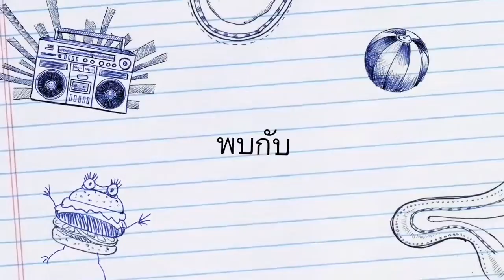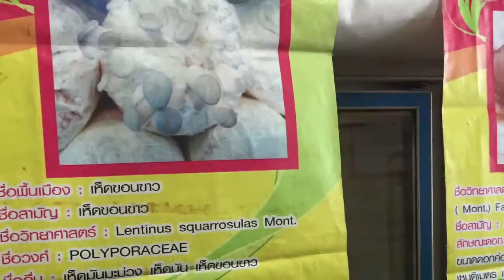ภูมิปัญญาท้องถิ่น ตำบลสำนักท้อน อ.บ้านฉาง จ.ระยอง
คลิปวิดีโอนี้จัดทำโดย  นักเรียนชั้น ม.4/3 โรงเรียนบ้านฉางกาญจนกุลวิทยา
อ.บ้านฉาง จ.ระยอง เพื่อนำส่งรายงานวิชาหน้าที่พลเมือง